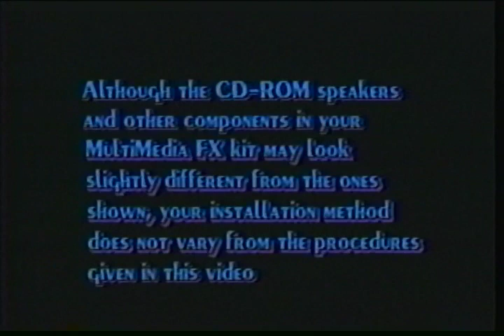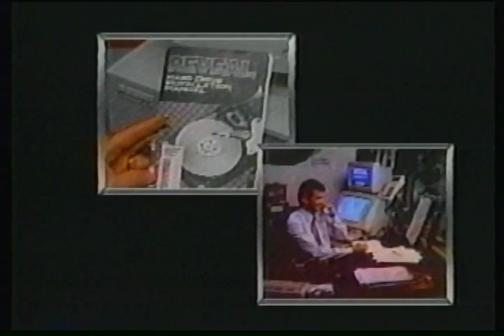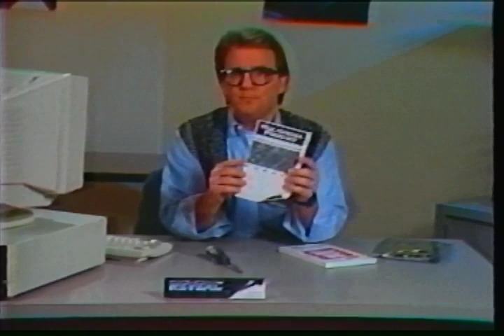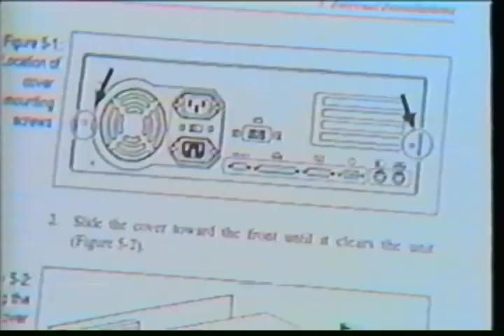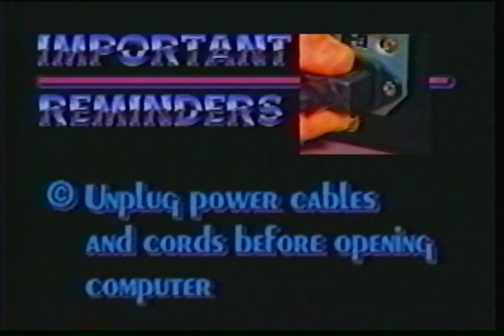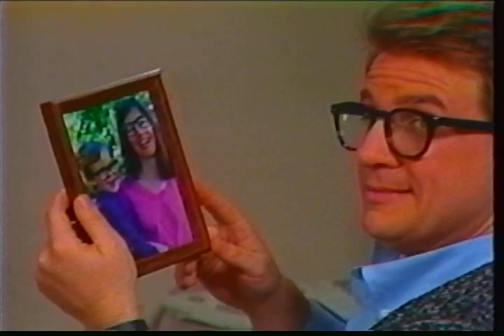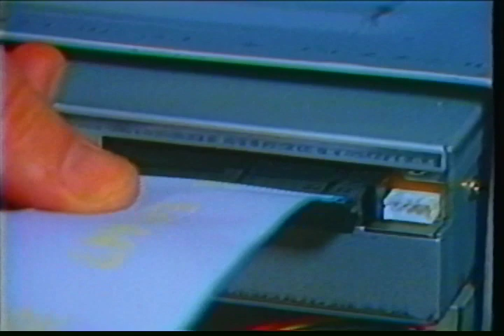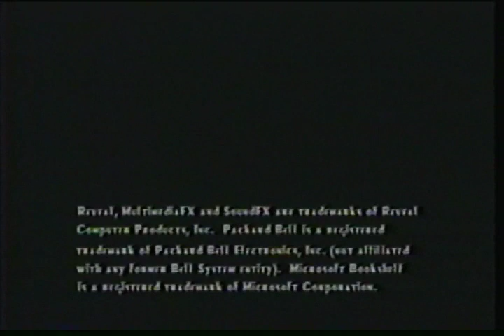Reveal - Installation Companion Video - MultiMedia FX [HQ]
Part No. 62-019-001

VHS